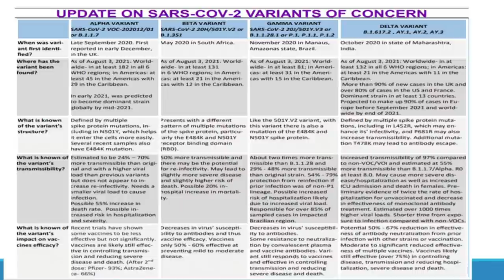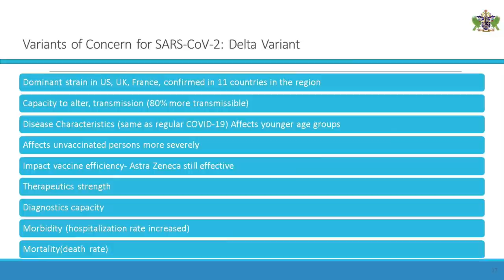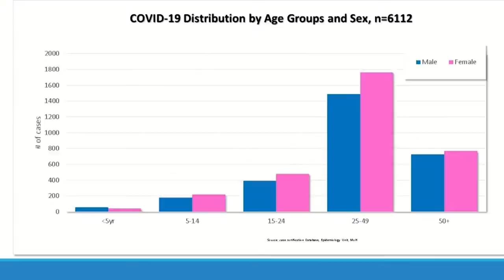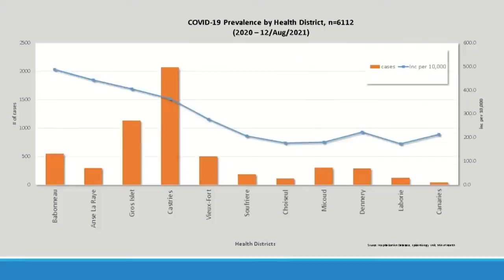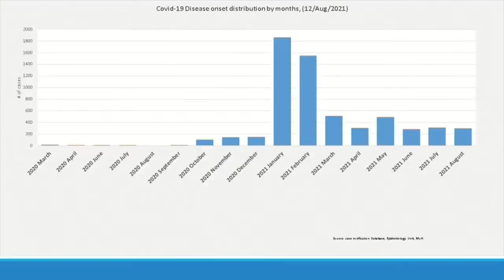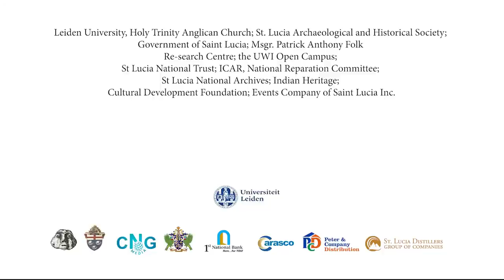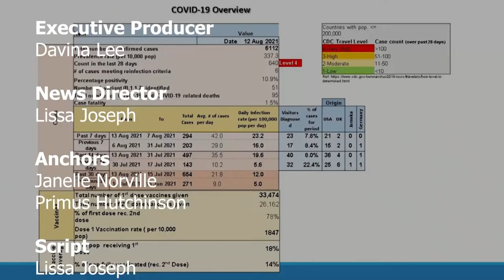NTN NIGHTLY NEWS (Aug. 13, 2021)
In the evening news package:
Saint Lucians urged to follow COVID-19 protocols as three cases of the dangerous Delta variant are confirmed in country; Hon. Dr. Ernest Hilaire shares his vision for Saint Lucia’s economic growth through investment; and the Minister for Youth Development and Sports, Hon. Kenson Casimir, applauds the National Olympic team.